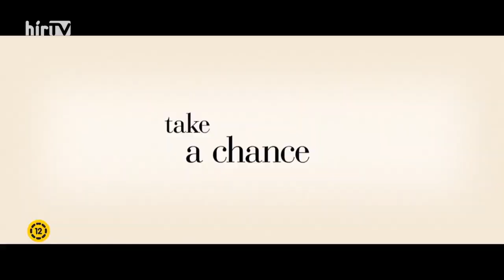Svenk - Mrs Harris Párizsba megy - HÍR TV